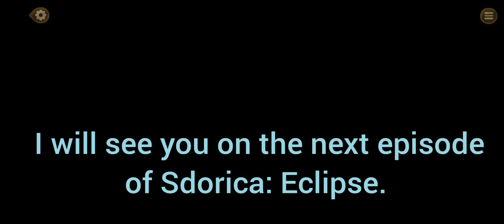Sdorica Eclipse Chapter 11: Shattered Jade l Episode 3: Wander Off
Good morning/afternoon/evening, viewers.

This episode is the reason why Puggi is our MC in this game. When I played this episode, I saw the picture you see in the thumbnail and thinks:

"Yes, this WILL become the thumbnail in this episode. Change my mind."

All of this is free and really helps this channel grow and flourish.

All of the recordings on this channel are belong to mine and I never post them anywhere else.

Thanks for reading and I will see you in the comments on my videos.